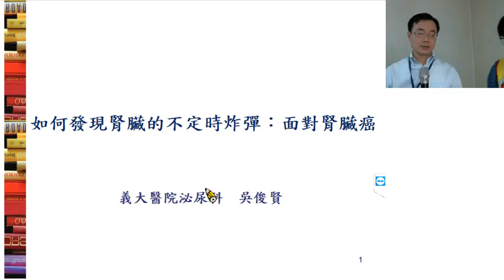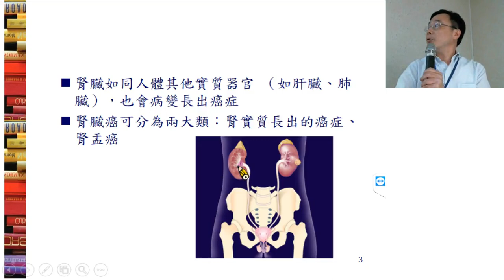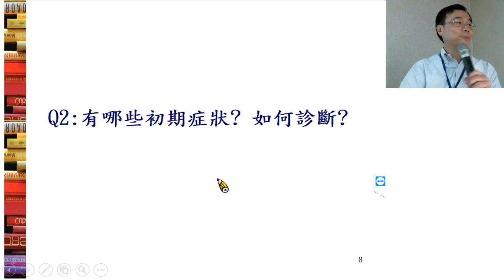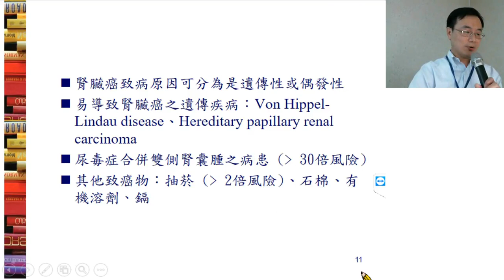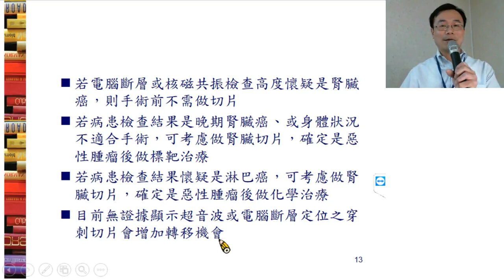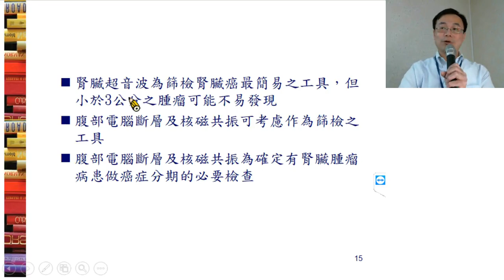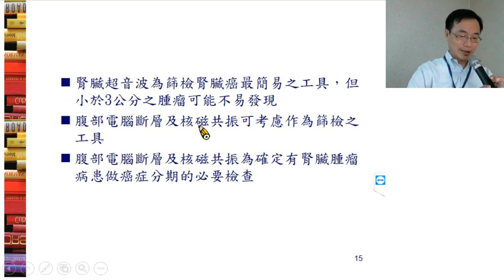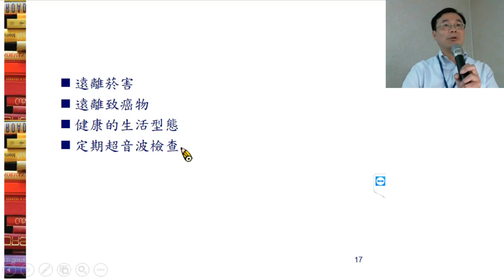【2018 高雄全民泌尿抗癌日】民1 吳俊賢-如何發現腎臟的不定時炸彈：面對腎臟癌